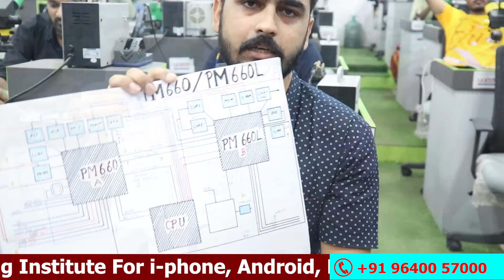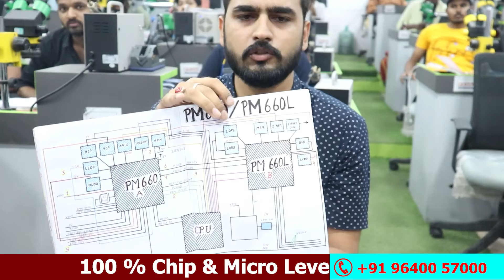mSAP 💡 Mobile Repair Training FULL Course in Hindi